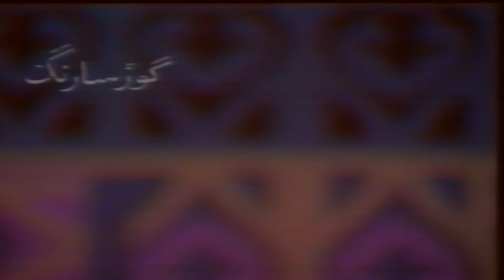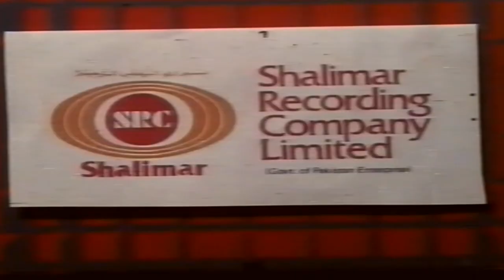Prog. Sargam - Featuring Ustad Fateh Ali Khan - Music - Amjad Bobby. 1983 - Producer-Farrukh Bashir.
Programme-Sargam, Artist-Ustad Fateh Ali Khan, Music Composer-Amjad Bobby, Producer-Farrukh Bashir, Co Producer Hafeez Tahir. A Ptv Lahore Presentation.